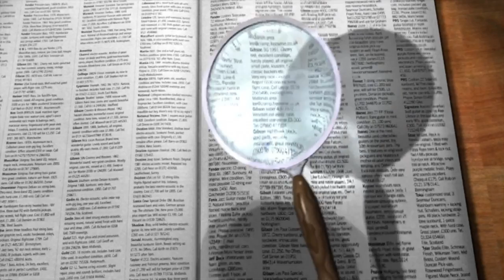الفيصل في قضية قتل فرح اكبر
تحليل شخصيات القضية المثيرة للجدل

كلنا_فهد_صبحي

N4_kZI&list=PLUnx2usZpJZO72GTgC-mmy8YCwK4HaLjH

تحليل شخصيات

ر
ر

موسيقي المقدمه :
Digital Logo 04 by TaigaSoundProd